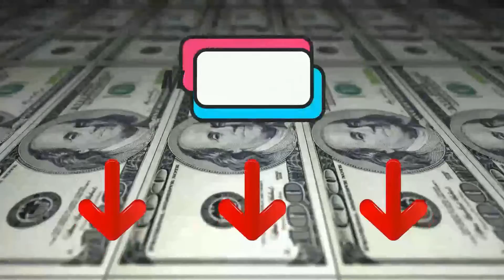✅ Le Migliori | Smartwatch Garmin 2023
Il vincitore della qualità è l' Garmin Instict Graphite.

Smartwatch progettato su standard militare USA810 per la resistenza termica, agli urti e all'acqua.
La batteria interna ricaricabile garantisce una durata fino a 14 giorni in modalità smartwatch, fino a 16 ore in modalità GPS e fino a 40 ore in modalità di risparmio energetico UltraTrac.
Accesso a più sistemi satellitari GPS, GLONASS e Galileo.
Dispone di altimetro per i dati di quota, un barometro per monitorare il meteo, una bussola elettronica a tre assi e il termometro.
Sensore cardio da polso e oltre 20 app per lo sport precaricate con piani di allenamento running gratuiti Garmin Coach.
Monitoraggio fitness 24/7 con rilevamento dei passi, piani di scale, minuti settimanali di attività intensa, Body Battery, rilevamento stress, monitoraggio del sonno e avvisi di frequenza cardiaca anomala.

L'alternativa è il Garmin Forerunner 55.

I dati rilevati dai sensori GPS e cardio integrati forniscono tutto ciò che ti serve sapere durante le tue uscite: tempo, distanza percorsa, passo, frequenza cardiaca istantanea e zone cardio.
Garmin Coach è una funzione completamente gratuita e integrata in Garmin Connect per la creazione di tabelle di allenamento personalizzate per ogni tipo di runner, dai principianti agli intermedi, che vogliono arrivare a correre 5 km, 10 km, 21 km.
Forerunner 55 impara a conoscerti e arriva a suggerirti, ogni giorno, un allenamento personalizzato basato sui dati registrati durante gli allenamenti precedenti, sul tuo stato di forma, sul sonno e I tempi di recupero stimati.
Grazie a decine di funzioni specifiche, Forerunner 55 è uno sportwatch completo in grado di supportare ogni tipo di runner.
Il vincitore del premio è l' Garmin Venu S Q.

Diplay a colori sempre leggibile e con modalità always-on; Fino a 6gg di carica in uso smartwatch e fino a 14h con GPS attivo.
Monitora 24/7 la frequenza carciaca, il livello energetico della tua Body Battery, la respirazione, lo stress e il sonno e tieni traccia dell'idratazione e del ciclo.
Include camminata, corsa, bici, esercizi di respirazione, nuoto, golf e molto altro. Più di 20 app sport precaricate, per tenerti sempre in movimento.
Puoi seguire gli esercizi precaricati di cardio, yoga, forza, Pilates, o puoi creare i tuoi sull'app Garmin Connect, puoi anche seguire un piano di allenamenti per la corsa di Garmin Coach, che si adatta ai tuoi risultati per aiutarti a raggiungere i tuoi prossimi obiettivi.
Con le smart notification al poslo, non perderai una telefonata, un messaggio o un avviso social. Durante la tua attività sportiva, grazie alle funzioni di sicurezza e tracciamento.